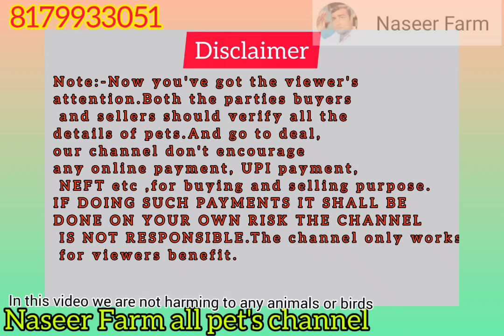Ducks for sale in hyderabad 6304303824